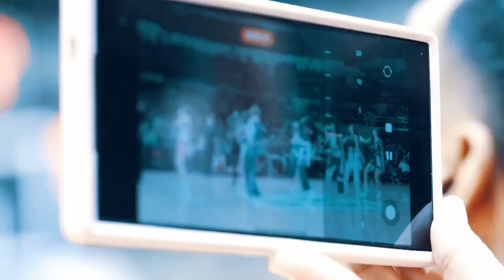bini star magic allstar game half time break